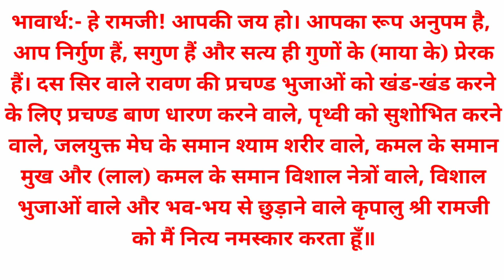श्रीरामचरित मानस नित्य संदेश (06 सितंबर)